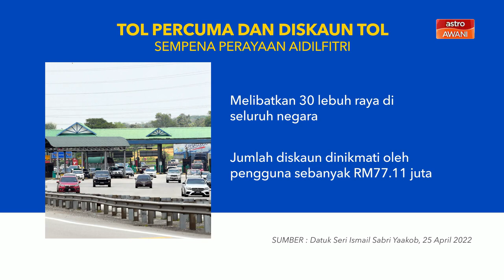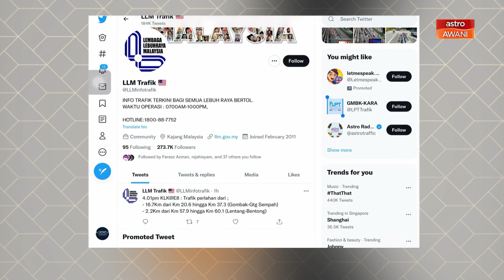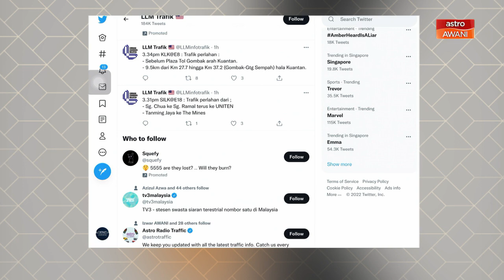Cerita Sebalik Berita: Perkembangan terkini trafik di Kelantan